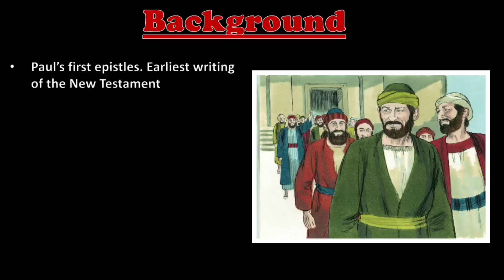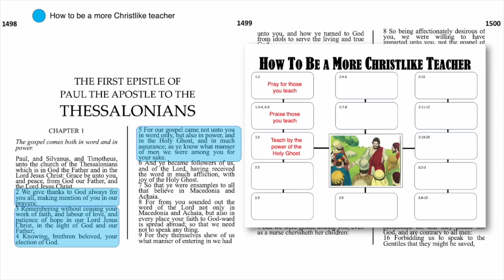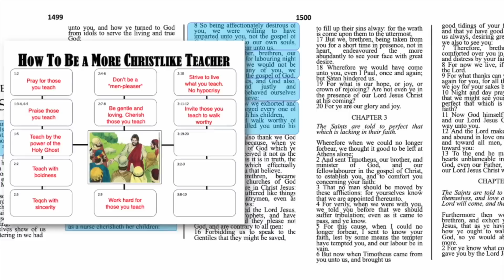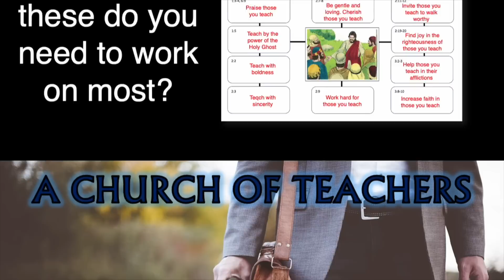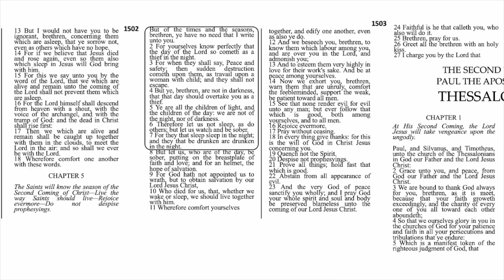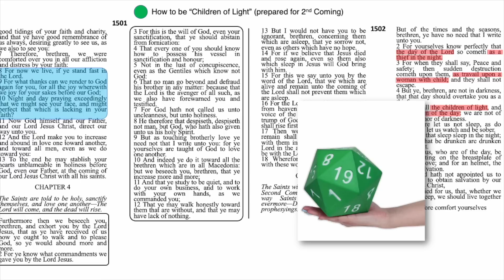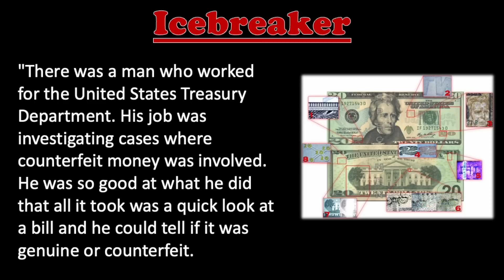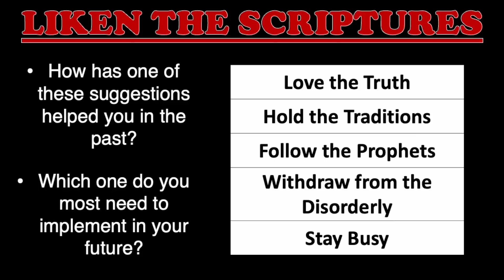1-2 Thessalonians, Come Follow Me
Teaching and Study helps for 1-2 Thessalonians.  These insights coincide with the lesson for October 16-October 22 in the Come Follow Me manual. Principles include: Christlike Teaching, Wake Up!, Children of Light, and more.

Link to purchase vuvuzela horn
Link to 20 Sided Foam Dice